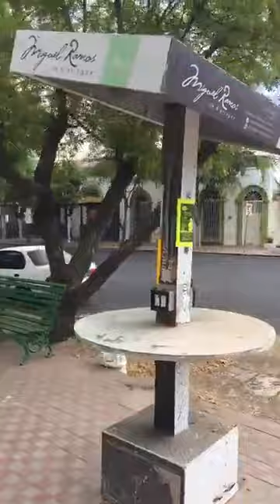Comienzan labores de sanitización en el Centro de Culiacán